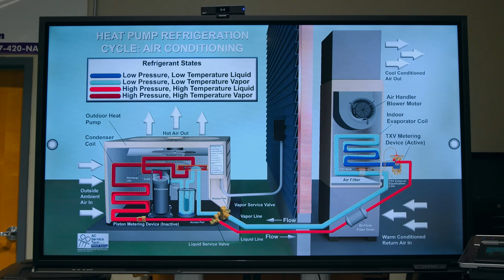WCC Alumni Feature: Begin Here. Become an HVAC Technician